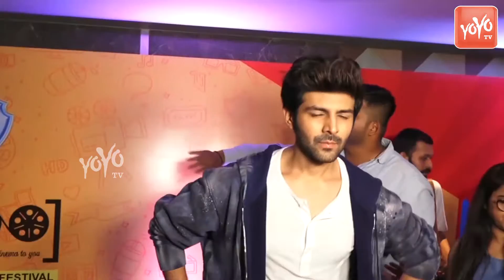Karan Johar, Vicky Kaushal & Kartik Aaryan At 10th Jagaran Film Festival Day 2 | YOYO Hungama